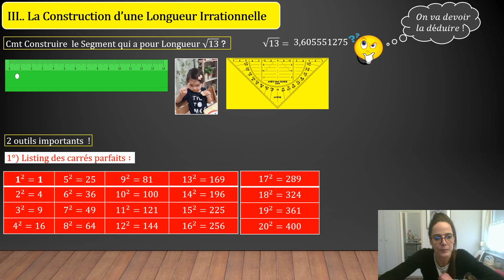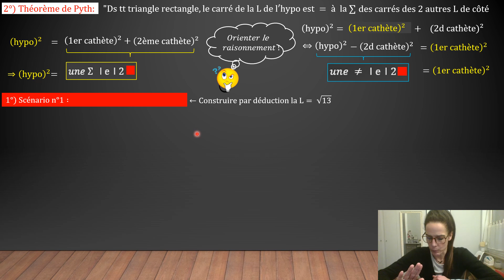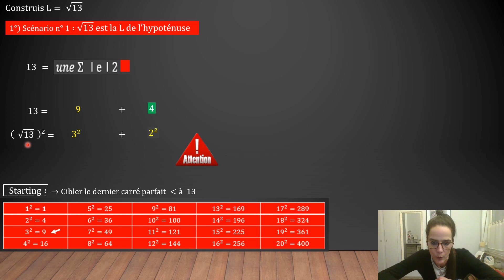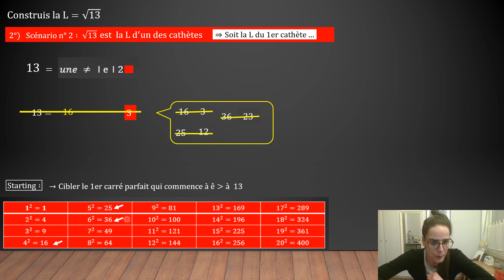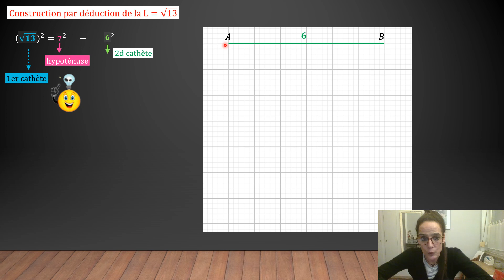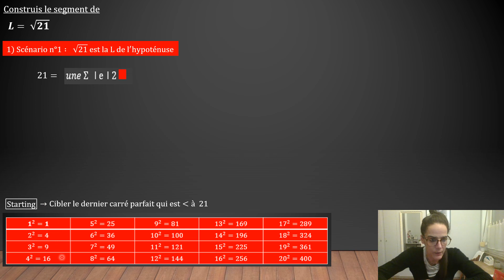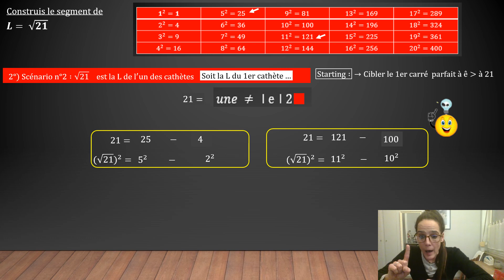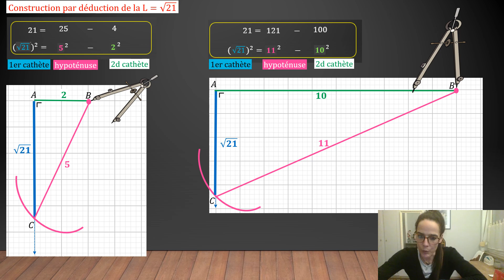Pythagore (6) : Construction de Longueurs irrationnelles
Comment construire un segment de longueur irrationnelle à l'aide d'un raisonnement déductif ?